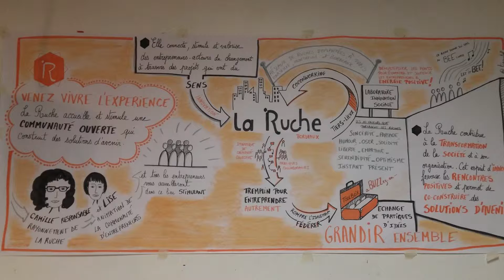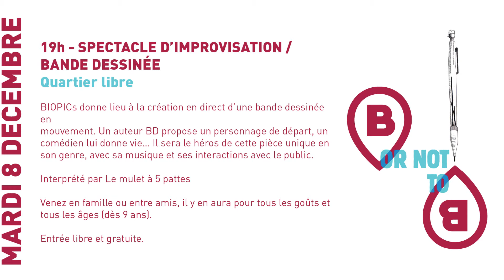Première semaine à Place to B Bordeaux